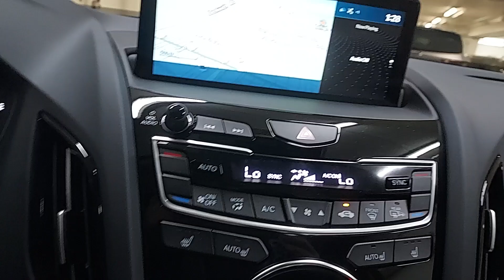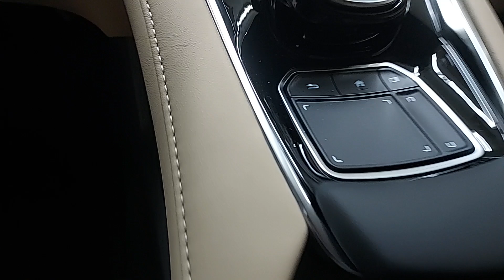2024 Acura RDX w/Technology Package Chicago, Morton Grove, Glenview, Arlington Heights, Skokie ...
New 2024 Acura RDX w/Technology Package available at McGrath Acura of Morton Grove located in 9105 Waukegan Rd, Morton Grove, IL, 60053. Servicing the Chicago, Morton Grove, Glenview, Arlington Heights, Skokie area.

You will love the features of this   2024  Acura RDX. Who says you can't have it all? The RDX delivers performance, luxury, handling, and comfort all in a crossover SUV. The following are some of this vehicles highlighted options: Pre-Collision System, Intelligent Auto on/off High Beams, Lane Departure Warning, Panoramic Roof, All Wheel Drive, Keyless Entry, Moonroof, Navigation System, Power Liftgate, Lane Keeping Assist. See for yourself how luxurious high-performance can be. Drive the RDX today!